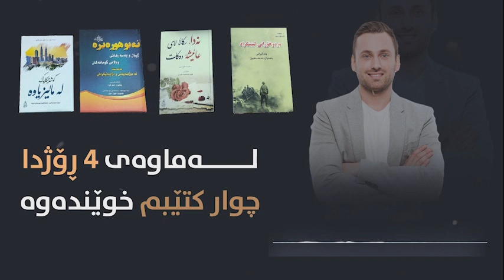ئایا دەکرێت خولی چالاککردنەوەی مێشک تاقەتی کتێب خوێندنەوە و سەعی کردنم زیاد بکات؟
بۆ بەشداریكردن لە كۆرس و پڕۆگرامەكانی ئاوات ئەكادیمی فەرموون نامە بۆ یەكێك لە ئەكاونتەكانمان بنێرن👇🏻